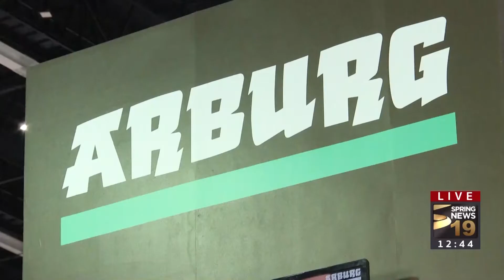"อาร์เบอร์ก" ไม่หยุดล้ำหน้า! พัฒนานวัตกรรมฉีดพลาสติก - Springnews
"อาร์เบอร์ก" ไม่หยุดล้ำหน้า! พัฒนานวัตกรรมฉีดพลาสติก ภายในงานแมนูแฟกเจอริ่ง เอ็กซ์โป 20 17 ซึ่งเป็นงานมหกรรมแสดงเทคโนโลยีและโซลูชั่น เพื่ออุตสาหกรรมสนับสนุนและการผลิตที่ครบวงจร โดยมีการนำเทคโนโลยีด้านแม่พิมพ์ พลาสติก ยานยนต์ ระบบอัตโนมัติ และการชุบเคลือบผิว อีกทั้งยังได้รวบรวมเทคโนโลยีล่าสุดกว่า 2,452 แบรนด์ จาก 46 ประเทศ มาจัดแสดงอีกด้วย ซึ่งผู้ประกอบการ สามารถเข้าชมงานได้ระหว่างวันที่ 21 – 24 มิถุนายน นี้ ณ ไบเทคบางนา